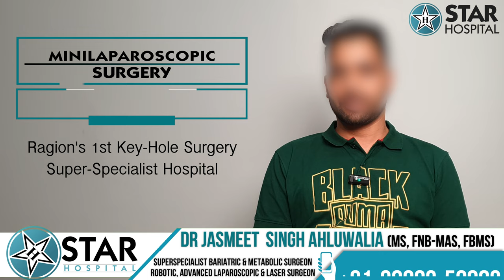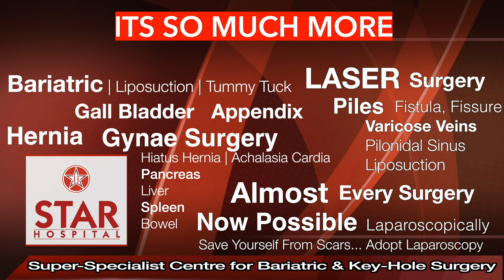Best Hospital for Gall Bladder Stone in Punjab | Best Gall Bladder Doctor | Gall Bladder Treatment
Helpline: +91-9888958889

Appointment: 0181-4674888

Gall Bladder Surgery (Punjab ) is required in following conditions –

Pancreatitis